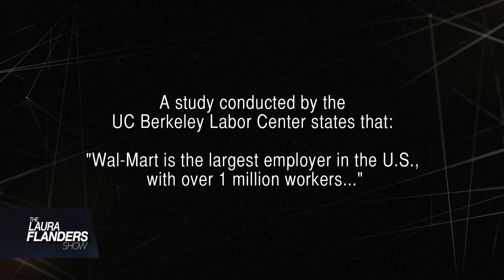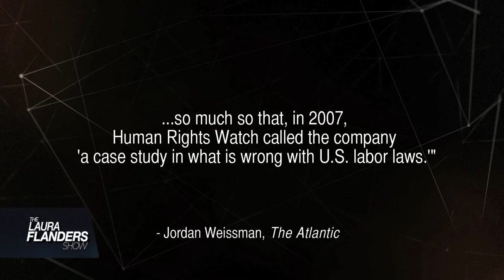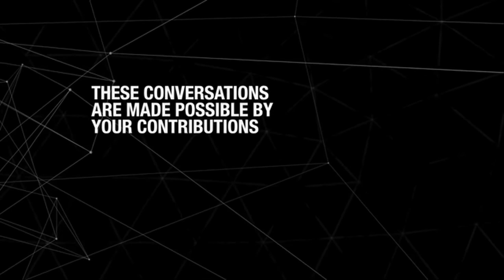Jovani Gomez: Get Strong & Speak Out OUR Walmart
Former Walmart worker and Our Walmart organizer, Jovani Gomez spoke with GRITtv about how the corporate giant undermines workers and how to fight back. Distributed by OneLoad.com